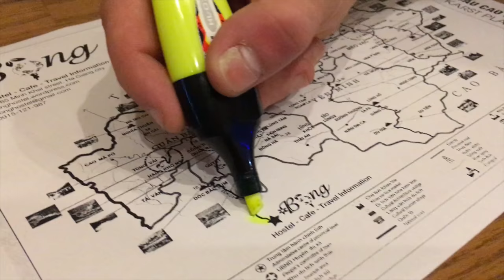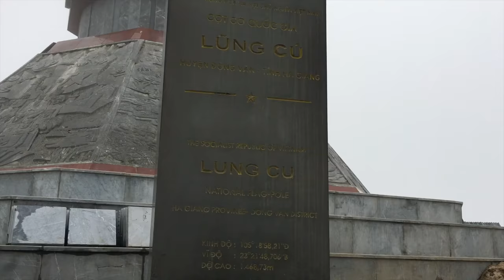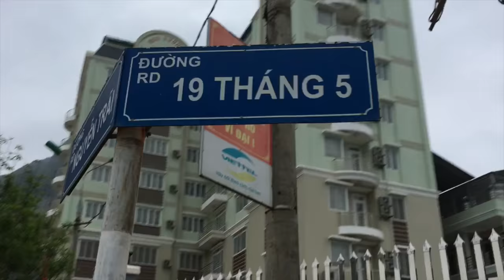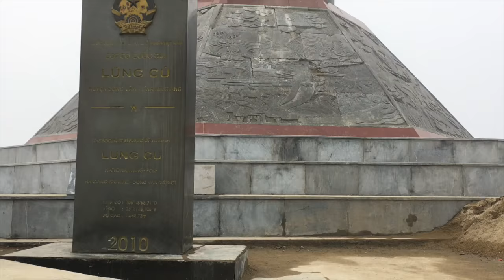Ha Giang, Vietnam 2017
A trip north!

The music is not mine: “Shape of You” – Ed Sheeran // Written by: Ed Sheeran, Kandi Burruss, Tameka Cottle, Kevin Briggs, Steve Mac, and Johnny McDaid // Published by: Sony ATV Music Publishing, Kobalt Music Publishing & Universal Music Publishing